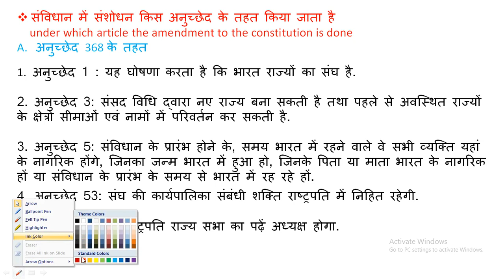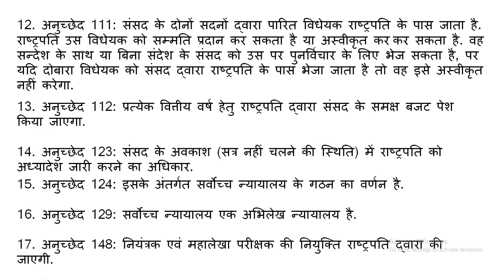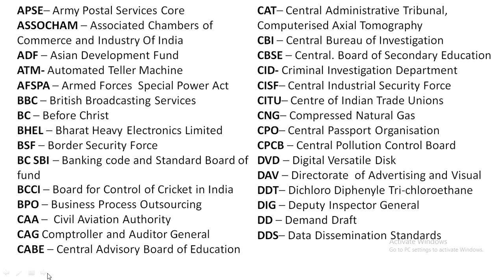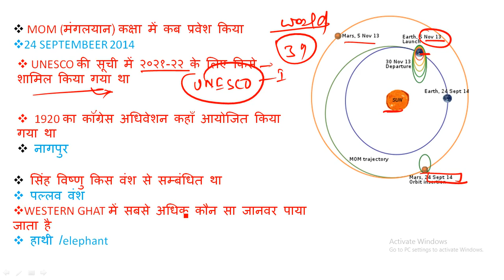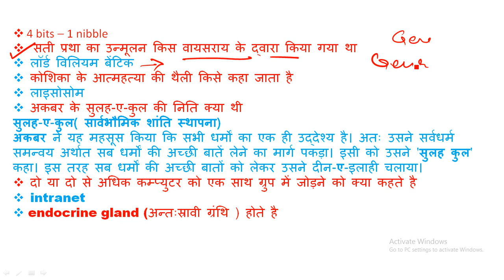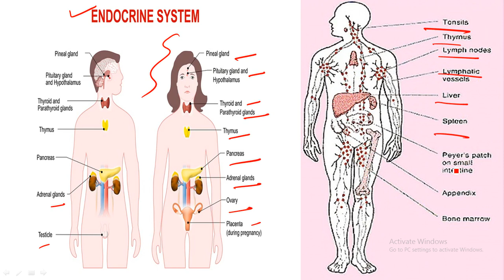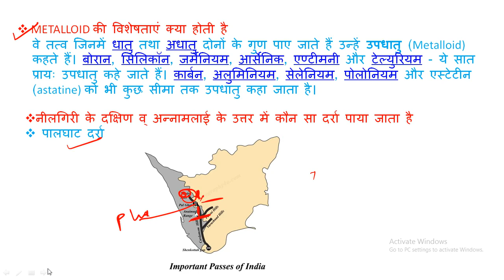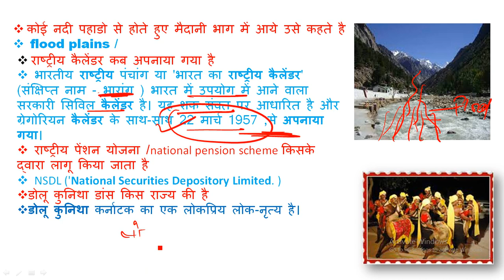RRB NTPC 26 JULY|| 1ST SHIFT || REAL QUESTION ||PAPER कैसा आया|| RRB NTPC CBT-1 7TH PHASE ANALYSIS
RRB NTPC 26 JULY 1ST SHIFT FULL PAPER ANALYSIS ALL REAL QUESTION PAPER कैसा आया ?LEVEL
RRB NTPC 26 JULY PAPER ANALYSIS 100% REAL QUESTION
RRB NTPC 26 JULY 1ST SHIFT ALL QUESTION 100% QUESTION NTPC 26 JULY ANALYSIS
RRB NTPC Exam Analysis 26th July 2021, 1st Shift:- In this Live Session, We will discuss RRB NTPC CBT Stage-1 Complete Paper Analysis & RRB NTPC Exam Review With All Asked Questions Solution.